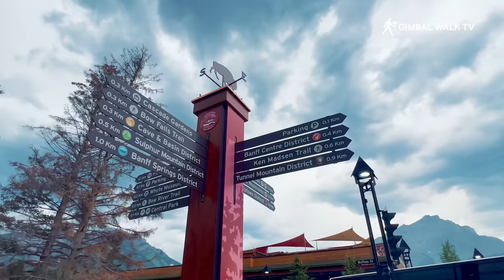BANFF CANADA | Walking tour of the town of Banff in the Rocky Mountains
A WALKING TOUR OF BANFF CANADA | Banff is a charming town located in the province of Alberta, Canada. It is situated within Banff National Park, which is part of the Canadian Rocky Mountains, and is surrounded by stunning natural beauty. Banff National Park is Canada's oldest national park and is renowned for its picturesque landscapes, including majestic mountains, crystal-clear lakes, and abundant wildlife.

Key highlights and features of Banff town include:

Scenic Beauty: Banff is nestled amidst the Rocky Mountains, making it a perfect destination for outdoor enthusiasts and nature lovers. Some of the popular natural landmarks nearby include Mount Rundle, Tunnel Mountain, and Lake Minnewanka.

Activities: The town offers a wide range of activities, including hiking, skiing, snowboarding, mountain biking, and wildlife watching. The Banff Gondola provides a panoramic view of the surrounding mountains and valleys.

Banff Avenue: The main street of Banff town is Banff Avenue, where you can find a variety of shops, restaurants, art galleries, and souvenir stores. It is a bustling hub for tourists and locals alike.

Accommodation: Banff offers various accommodation options, including hotels, lodges, and campgrounds, catering to different budgets and preferences.

Hot Springs: The Banff Upper Hot Springs, located just a short drive from the town, provides visitors with the opportunity to relax in mineral-rich, naturally heated waters while enjoying stunning mountain vistas.

Festivals and Events: Throughout the year, Banff hosts various festivals and events, including the Banff Mountain Film Festival, which celebrates mountain culture and adventure sports.

Wildlife: Banff National Park is home to a diverse range of wildlife, including elk, deer, bighorn sheep, bears, and more. Visitors are advised to be cautious and respect the animals' natural habitats.

Accessibility: Banff town is easily accessible by car from Calgary, the nearest major city, which is approximately 120 km (75 miles) away. There is also regular bus service connecting Banff to Calgary.